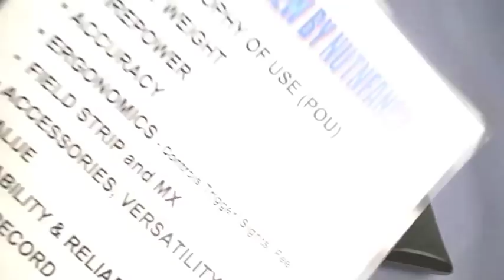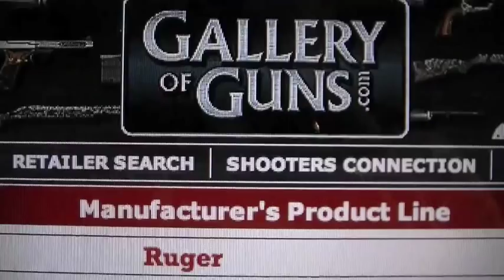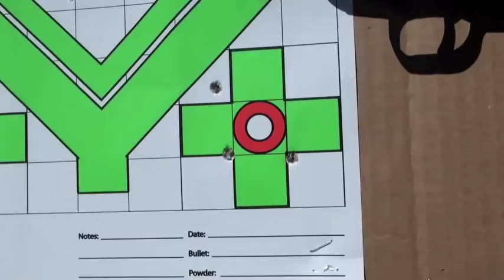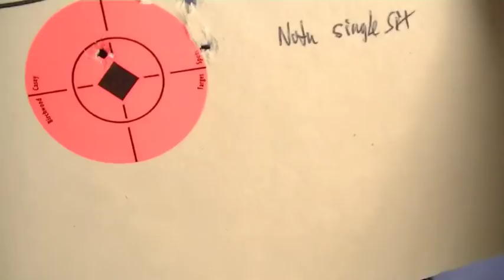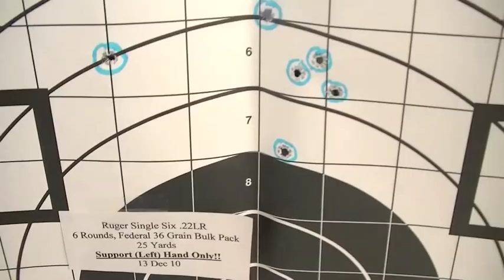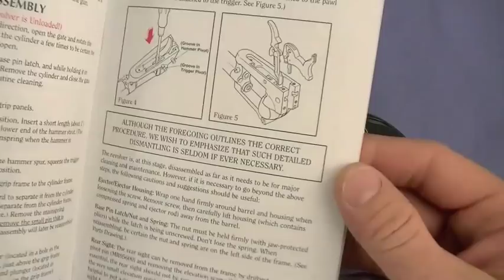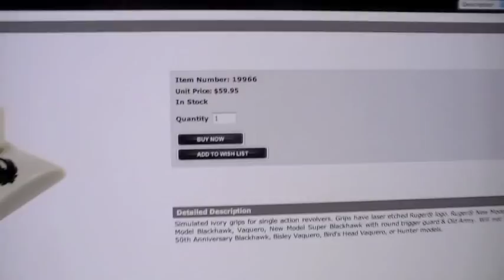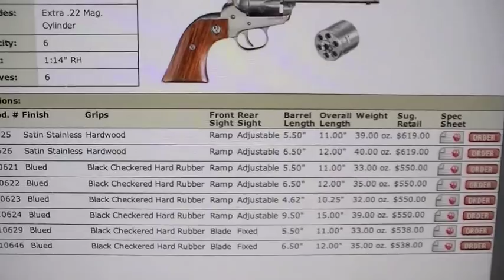"The Ruger Single Six" by Nutnfancy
Amazingly the Ruger Single Six has been in continous production since 1957. Chock another one up in the win column for Ruger. This gun is entrenched in Americana and connects to guys and gals who have an appreciation for a quality western-style of gun and the mystique of such firearms (include me in that category). Modeled after the Colt Single Action Army, the SS provides the same feel, sounds, and charisma of the Old West. To spend an afternoon shooting this little pistol is to be taken back the world of our favorite western movies where justice was meted out at the with a fast six shooter. OK maybe fast is a relative term with the Single Six but this gun will bring a welcome and fun style of shooting to your outings: slow it down a bit, make the shots count, and practice your old fashioned reloading techniques. And the good news is these of hours of shooting will cost little. The Super Single Six is a convertible single action revolver chambered for both .22 LR and .22 Mag using different cylinders. This makes this well-made cowboy gun cheap to shoot. Cylinder interchange is simple but don't expect the quick reloads of a modern double action revolver; this a one at a time affair just like in 1870. Excelling in the role of "fun gun," the little Single Six can step up to "critter getter" when the need arises, especially when shooting the much more powerful, flatter shooting .22 WMRs. Shooting some quality steel targets with these WMRs also provides exceptional fun, providing satisfying thwacks when you connect. And its accuracy is commendable (discussed and shown), helped by the adjustable sights in most current versions. In my testing I noted no difference between the .22 LR vs the .22 WMR rounds which have different bullet diameters. This was a pleasant discovery as I feared the convertible Super Single Six would have the best accuracy only with the WMRs. This little six shooter will require a different style of shooting and make take some adjustments to your style to achieve the best accuracy. But the 4 or so pound trigger is just fine as is and helps in accuracy department as well. Quality levels are high with most of the gun being made of investment cast or machined steel (reason for the cost). Occasional misses in quality control have been noted in the series but Ruger will quickly rectify these if notified. The grip frame is made of aluminum and one can expect its coating to chip under real use (mine did later, just looks cooler). Ergonomics are well known, being very similar to the Colt SAA except the Single Six frame is longer and provides more finger room. Many different versions are offered, including .17 HMR chamberings, the heavier #0662 Hunter model that is scope-able, multiple special editions (love them TALOs!), and an incredible 9.5" barreled model. Several are discussed and shown. My favorite factory Single Six version is this blued 5.5" #10621 model with plastic grips. These blued versions will acquire the "old West look" even more effectively as their holster wear becomes a badge of honor. The Ruger Single Six really cries out for a traditional leather Western holster rig and in 2011 TNP found the well made Triple K Model #114 "Cheyenne" holster slung on a #110 Wyoming drop down belt to be ideal. This rig in black coloration provides striking looks with the blued Single Six. Hours will fly by as your perfect your draw and accuracy with this fun little combo. But even some informal competitions on tin cans or paper at the shooting range will bring many smiles and memories. The Ruger Super Single therefore is an heirloom piece that captures the feel of the Old West as it challenges your old fashioned shooting skills. Nutnfancy Likability Scale: 10 out of 10 Music Licensed from Jason Shaw